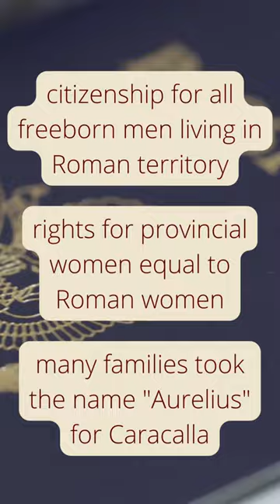My Favorite Roman Emperors, Pt. 7: Caracalla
Okay, Caracalla wasn’t the best emperor Rome ever saw, and he did have his brother Geta murdered in front of their mother. Caracalla only makes this list because he was the first to issue universal citizenship to residents of Roman territory.

Listen to season 1 of the Matt Lupu Podcast on your favorite podcast apps and here on YouTube.